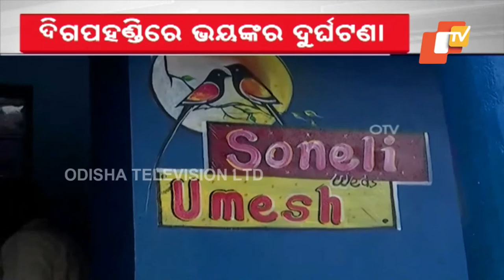LIVE | ବିନା ପରମିଟରେ କେମିତି ଚାଲିଥିଲା ବସ୍ ? | Berhampur Bus Accident | OTV